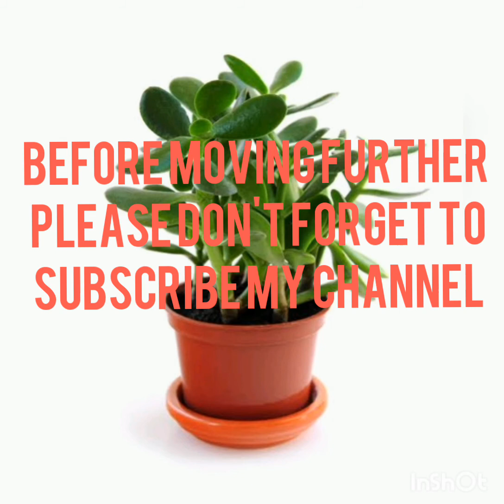good luck plants to bring good fortune wealth and health. part:2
lucky# Plants#lucky